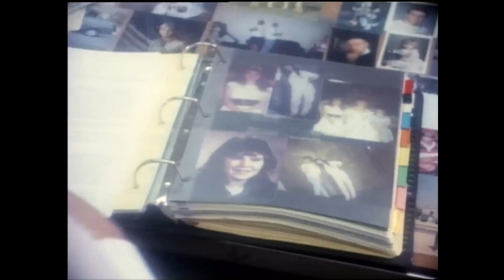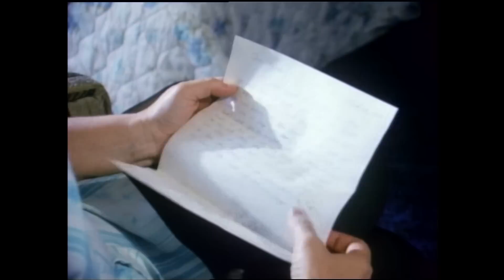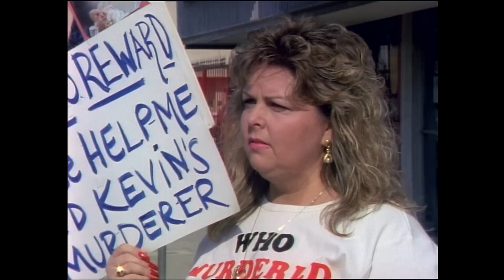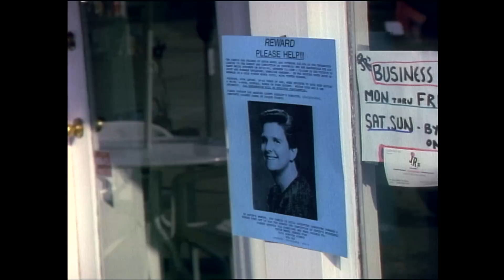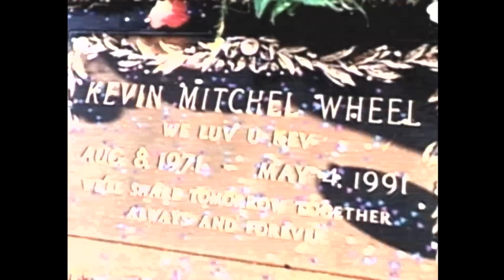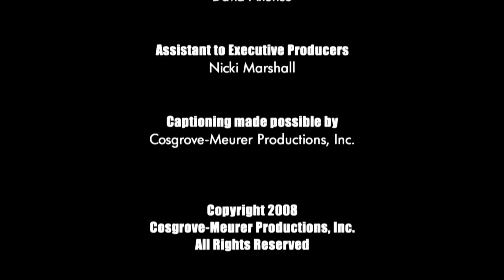Unsolved Mysteries with Dennis Farina - Season 6, Episode 5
This, Episode includes: Fugitive Fireman, The Wanderer, New in Town, Samuel's Ghost, Update: Hoochie Coochie and Cash Web.